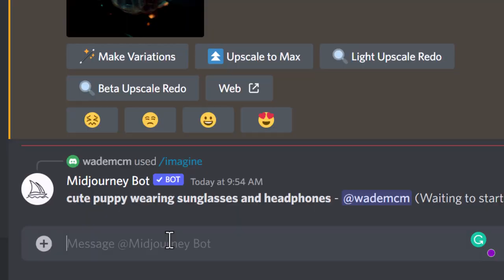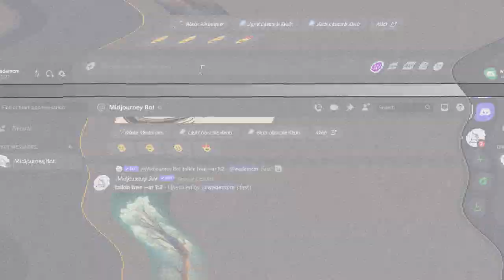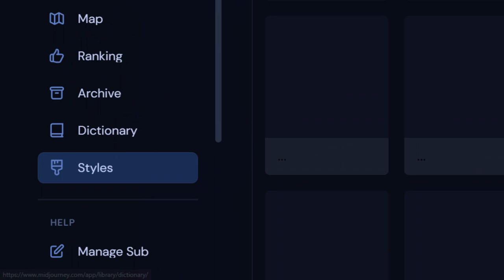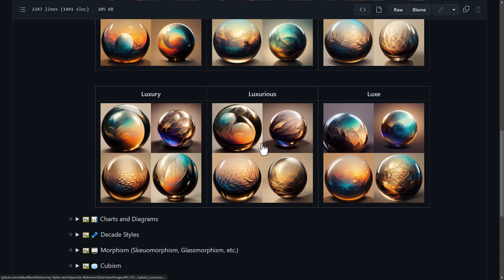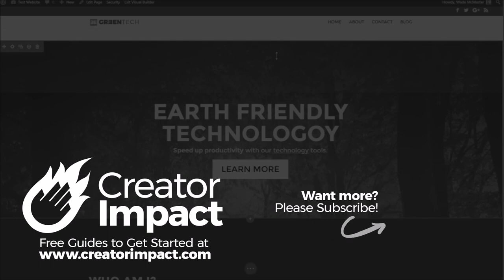How to use Midjourney AI Art: ART STYLES & TIPS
Learn how to use Midjourney AI Art more effectively by exploring Art styles and phrases you can use to produce different art.

Enhance your images! Topaz AI Upscale your Images & AI Art for higher resolution (tutorial):

💪 Download my FREE Midjourney Cheat Sheet

▶️ MIDJOURNEY STYLE PACK
Over 1000 Midjourney styles you can try!